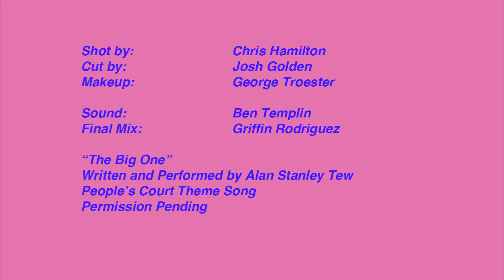TELLY TIPS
1970's film and television icon, Telly Savalas (Kojak), has returned from the grave to give the cynical hipsters of today a swift kick in the pants. With lollipop in mouth, its up to the "Golden Greek" to turn these disenfranchised kiddies into real men.

Watch Tom DiMenna (Telly) and Bob Turton (Eddie) electrify the screen in this ridiculous what-have-you directed by Dave Herman!